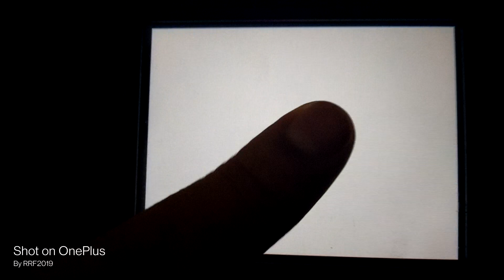Another break up in Tomodachi Collection